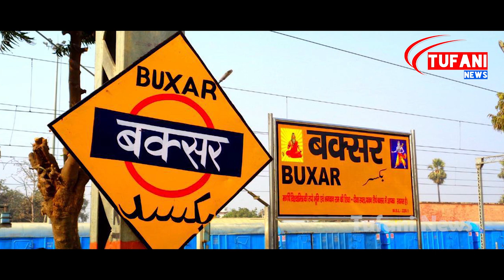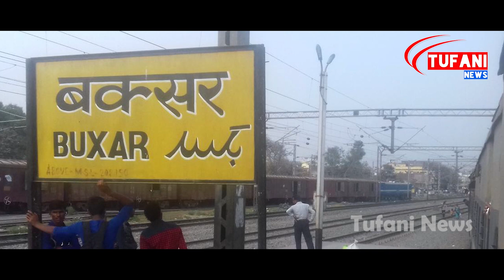Buxar zila isliye itna khas hai !Buxar district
Buxar zila
Buxar live
Buxar news